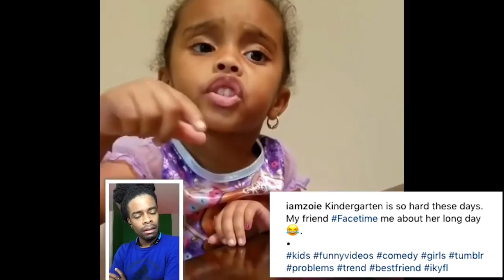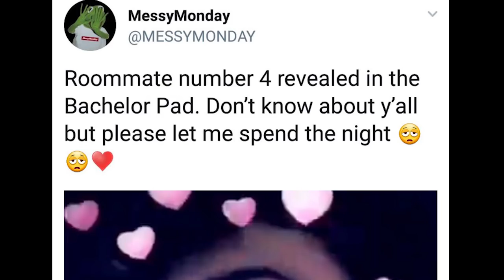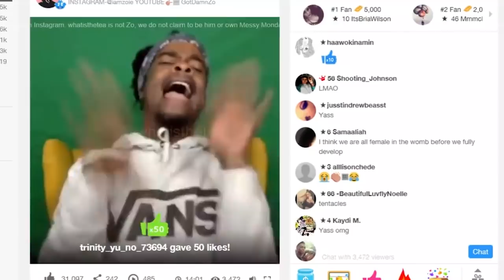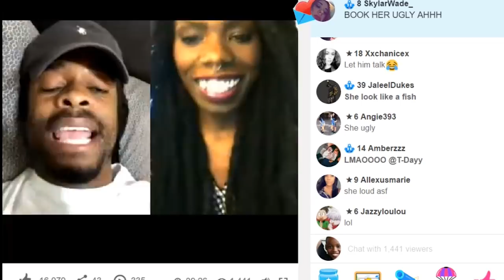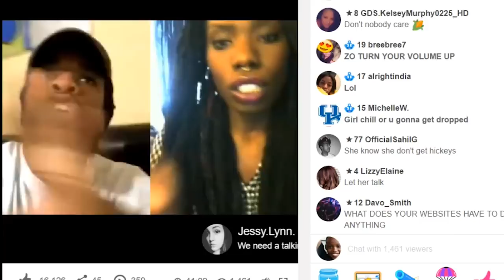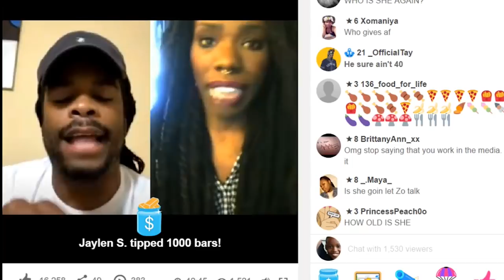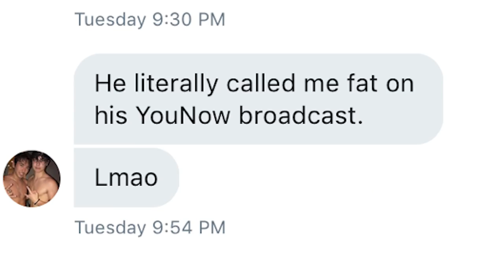HIDE YOUR KIDS From GOTDAMNZO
Diss track is prod. by Bricks On Da Beat